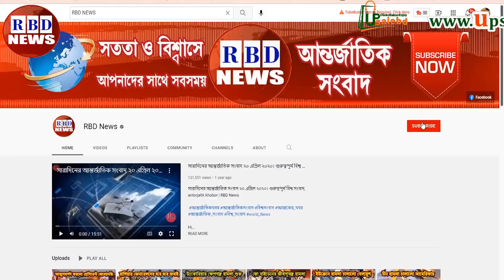আন্তর্জাতিক সংবাদ Today 28 Mar, BBC News, antorjatik sambad রাশিয়া ইউক্রেন সংঘাত | Russia vs Ukrain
Hi,

News Headline.

keyword.
bd news,
bdnews24 bangla,
bangladesh newspapers,
bangla news,
all bangla newspaper,
bdnews24,
আন্তর্জাতিক সংবাদ,
বিশ্ব সংবাদ,
ইরান,
তুরস্ক,
যুক্তরাষ্ট্র,
RBD News,
আজকের আন্তর্জাতিক সংবাদ,
international news,
আন্তর্জাতিক খবর,
আন্তর্জাতিক সংবাদ today,
সংবাদ আন্তর্জাতিক,
world news bangla,
ইরান আমেরিকা,
পাকিস্থান,
ভারত,
ইরানের আন্তর্জাতিক সংবাদ,
আন্তর্জাতিক ডেস্ক,
আন্তর্জাতিক খবর,
bbc news
news 24,
bd newspaper,
breking news today,
viral news,
top news bd,
hot news,
bangladesh,
probashi news,
probashider News,
RBD News,
bd youtube,
bd youtuber,
all news,
khobor,
bangladesh cricket,
interview,
Internetional News,

* ANTI-PIRACY WARNING *